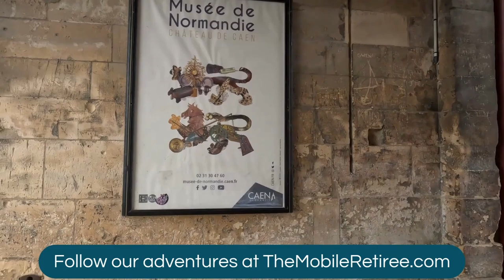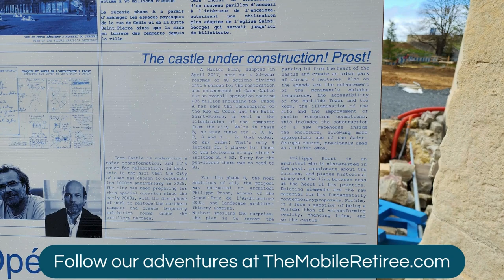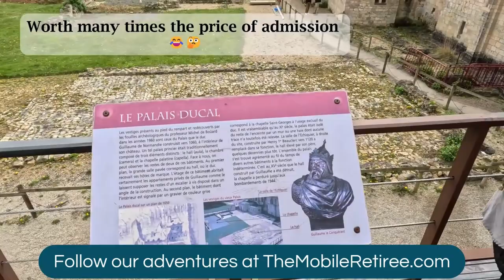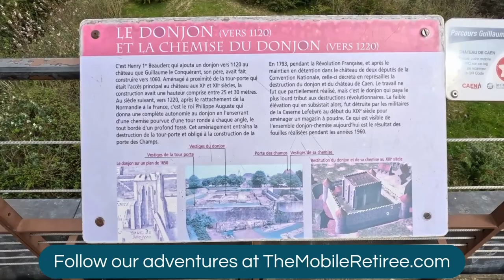Chateau de Caen - Caen Castle - Caen, Normandy, France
Château de Caen or Caen Castle, is in the middle of the town. Originally started in 1060 by William the Conqueror, construction and expansion continued into the 15th century.

Excavations of the medieval ruins began in 1946 and restoration has been ongoing since. The castle grounds are free to enter; the museums have separate admission fees.

Aside from what is in this video, we visited the sculpture garden as well as the Normandy Museum - Musée de Normandie - which will get its own video

Definitely worth a visit, plan to probably spend 2 hours or so here at the castle. There is a lot to see